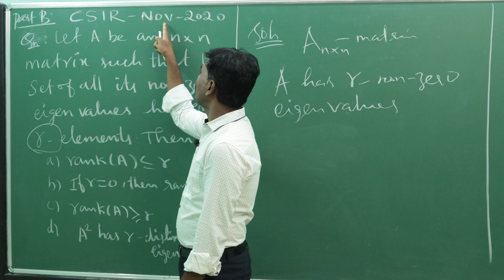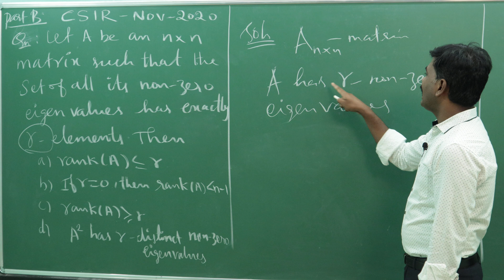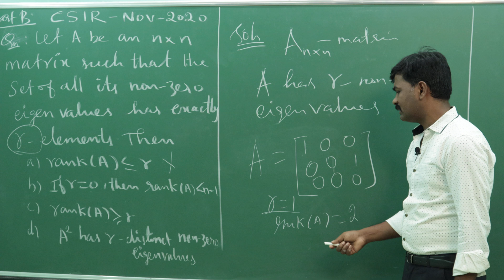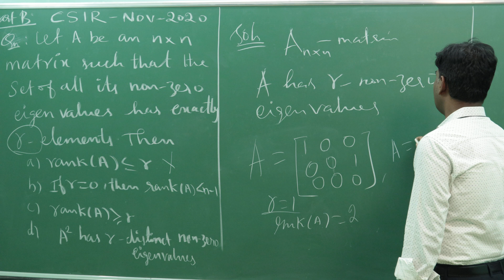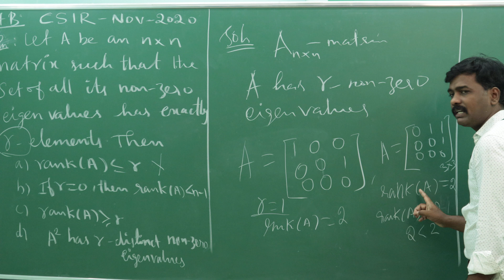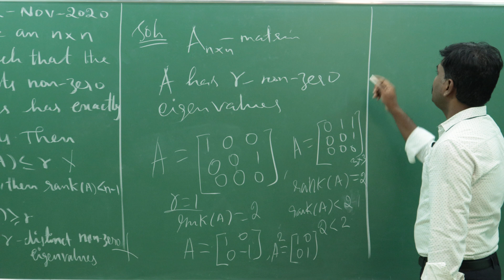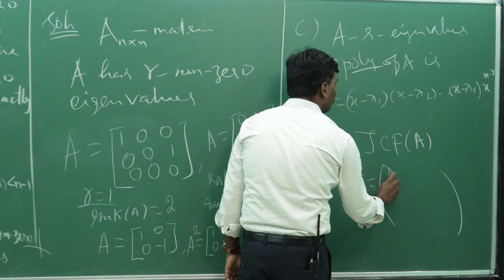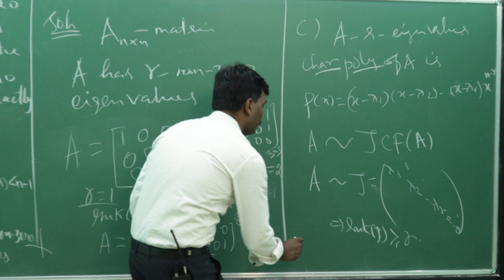Linear Algebra part-B1-CSIR-NET -NOVEMBER-2020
CSIR_NET_MATHS (JRF).. PGTRB .. IIT_JAM .. TIFR ... NBHM .. all aspirants of various mathematics exams...look our videos for better clarification...full explanation in tamil...best of luck❤️